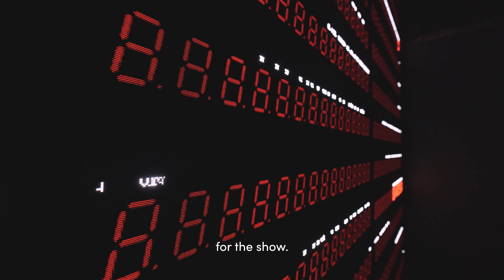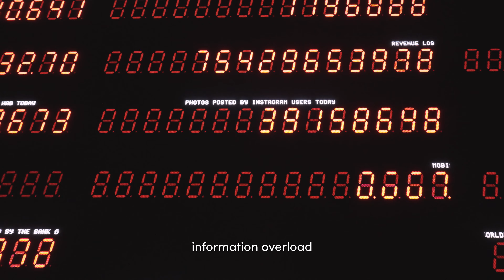United Visual Artists: Present Shock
Present Shock is the first installation encountered in Synchronicity, United Visual Artists’ largest show to date. The work has its roots in UVA’s debut project, a collaboration with Massive Attack’s Robert Del Naja that provided the scenography for their 100th Window tour in 2003.

In this new work, UVA continues the twenty-year long collaboration with Del Naja. The installation’s statistical clocks display life-changing global events to the banal trivia of everyday existence, and algorithmically generated headlines based on current events sourced in real-time from the internet. “It fluctuates between chaos and order,” says UVA founder Matt Clark. “It’s really about the feeling we’re trying to create of information overload, and navigating truth in the information age.”

In this video, Clark speaks to us more about how Present Shock works and some of the concepts that underpin it. Synchronicity is open until 17 December, 2023 and features new works Polyphony, Ensemble, Chromatic and Edge of Chaos.

UVA: Synchronicity

180 Studios
180 The Strand, London, WC2R 1EA
12 October – 17 December 2023
10am – 7pm, Wednesday – Sunday (closed Mondays and Tuesdays)